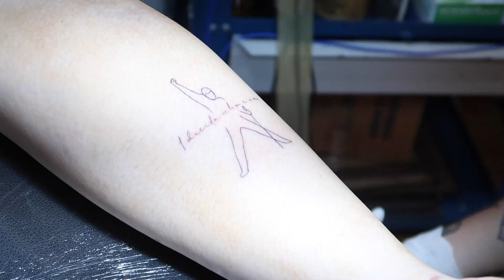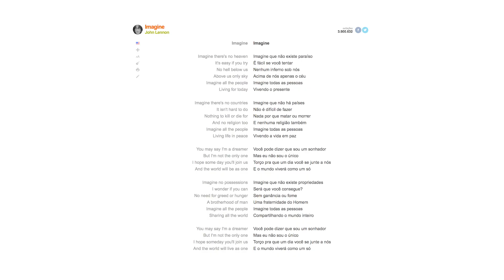5 TATUAGENS E 5 PIERCINGS + DESABADO E PORQUE EU "LARGUEI" O CANAL?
🔥TESTEI A PIOR BASE DA MINHA VIDA - NÃO INDICO PRA NINGUÉM!+ NOVIDADE!
🔥NOVA BASE SKIN PERFECTION DA EUDORA - RESISTE MESMO A ÁGUA E SUOR?
🔥BASE MARY KAY AT PLAY VALE A PENA? | DUDA FERNANDES
🔥A VERDADE SOBRE A BASE AIR POWER DE O BOTICÁRIO - | Duda Fernandes
🔥TESTEI UMA BASE REBOCO DE 10 REAIS - SERÁ QUE PRESTA?
🔥TESTEI A BASE DE MAIOR COBERTURA DO MUNDO!
🔥 TESTEI UM CORRETIVO DE 12 REAIS QUE COBRE TUDO!
🔥TESTEI A BASE DE ALTA COBERTURA OIL FREE DA MAX LOVE! SERÁ QUE PRESTA?